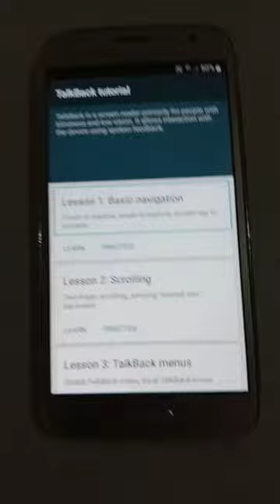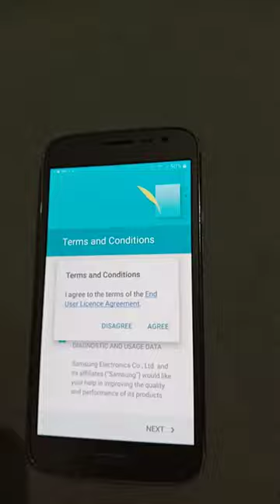Samsung J2 pro talkback off | Talkback tutorial | How to disable TalkBack settings | Remove talkback